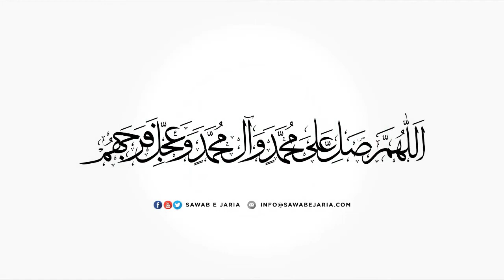Clip of Maulana Irfan AVD Sahab | Haq ki talaash | [SawabeJaria]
Clip of Maulana Irfan AVD Sahab

Haq ki talaash

[SawabeJaria]